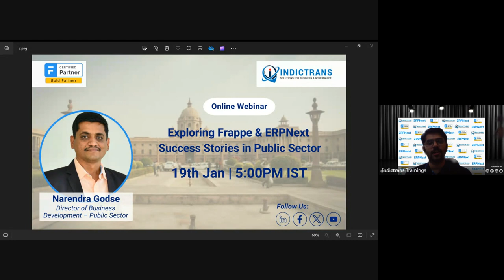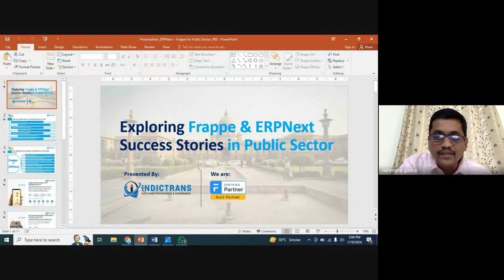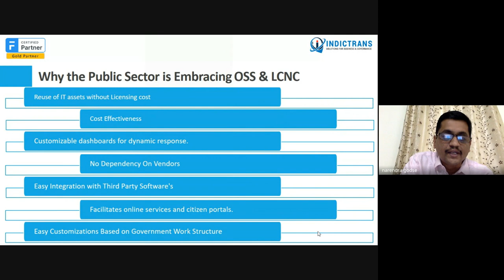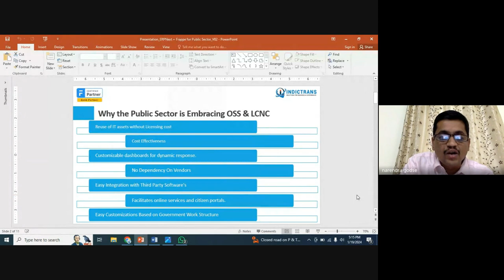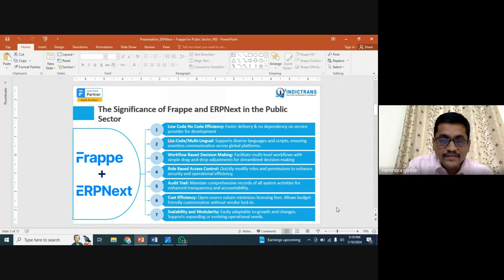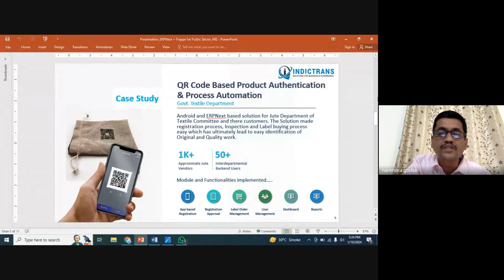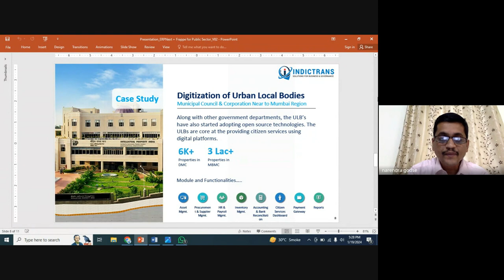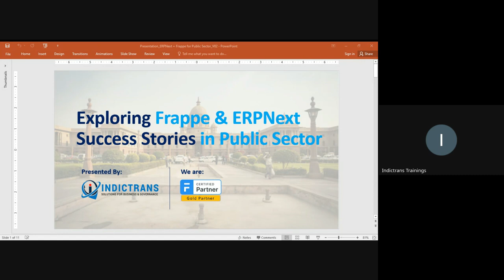Webinar: Exploring Frappe & ERPNext Success Stories in Public Sector 2024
Why is the publicsector increasingly turning to opensource lowcodenocode ? What sets frappe and erpnext apart in addressing the unique challenges of the Public Sector?

Discover it in our exclusive webinar:

🌐 Webinar: "Exploring Frappe & ERPNext Success Stories in Public Sector"

🎙 Speaker: Narendra Godse
With over 22 years of experience in IT Project Implementation in the Public Sector, Narendra serves as the Director of Business Development – Public Sector in Indictrans.

Here's a glimpse of what Narendra has covered:
🌐 Why the Public Sector is Embracing Open Source Low Code No Code Technology
🎯 The Significance of Frappe and ERPNext in the Public Sector
📊 Frappe Use Cases & Case Studies in Public Sector
📈 ERPNext Use Cases & Case Studies in Public Sector